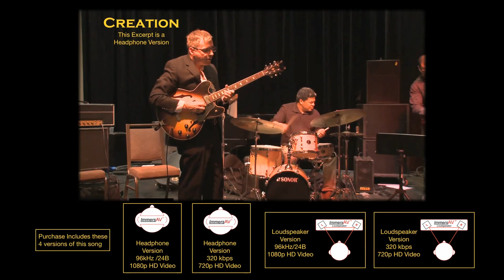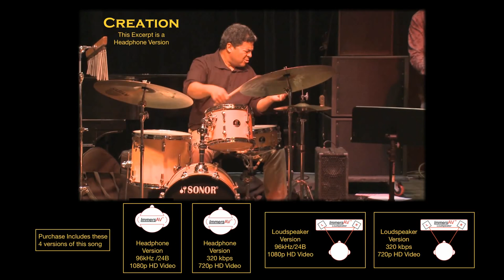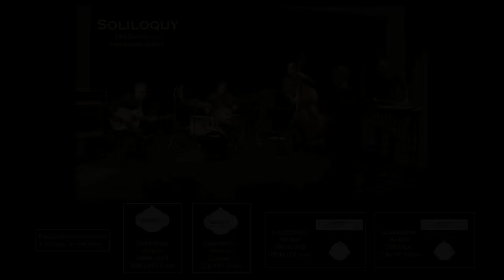Binaural Audio - John Moulder and Friends ImmersAV Recording-Available for Purchase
This is a promotional video for the John Moulder and Friends ImmersAV Technology concert that was recorded as a part of AXPONA 2015 in Chicago, Illinois.